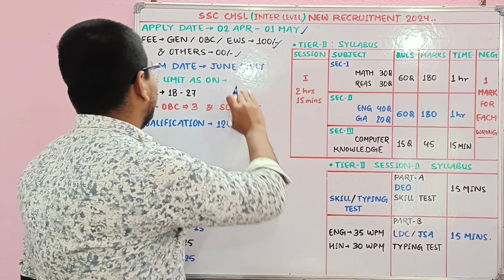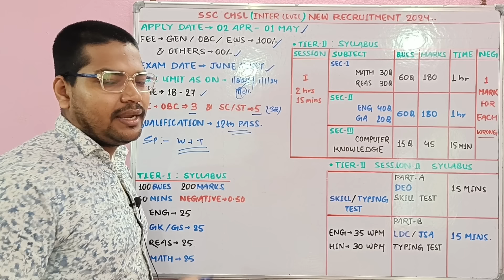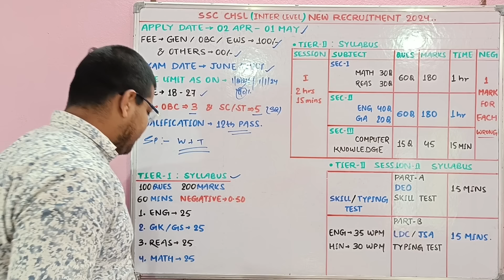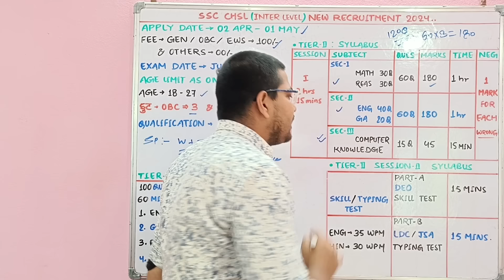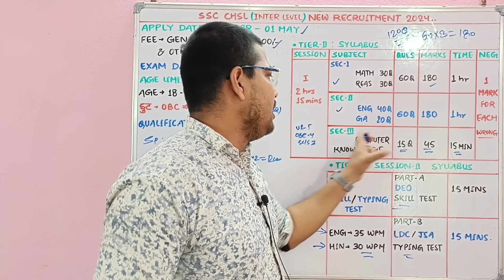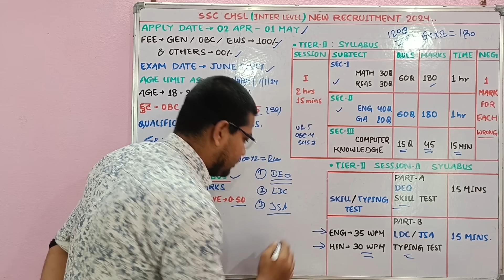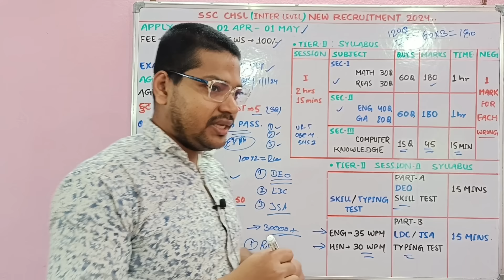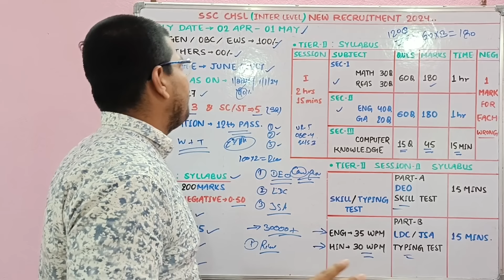SSC CHSL New Recruitment 2024 | SSC CHSL 10+2 Vacancy Syllabus Job Profile 2024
नमस्कार दोस्तों...

उम्मीद करता हूँ की video आपको पसंद आया होगा।
ताकि आपको इनसे संबंधित परीक्षा के लिए सभी Important Updates मिलती रहे...

Suraj Kumar
From - BIHAR

🇮🇳 Proudly Indian 🇮🇳
     🇮🇳 Jai Hind 🇮🇳